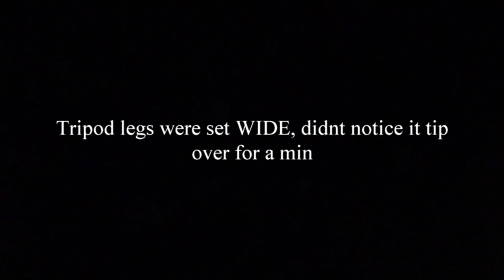CCTV Screen Face Description And A Young Hunter Shoots A Sasquatch In The Chest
Every so many experience emails sent in, the odd one comes up that really strikes home and gets attention.This video share starts off totally gripping and keeps picking up with intensity with every single email in. This video/email share is seriously something else!
Let the puzzle pieces fall.
Take from this what you will, what you need, or leave it. Very brave people come out to share with The People.